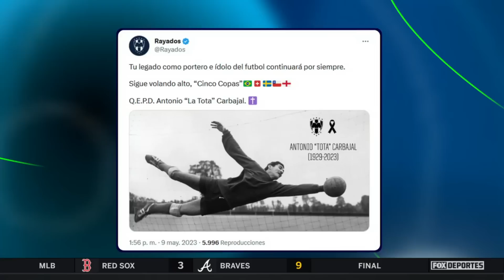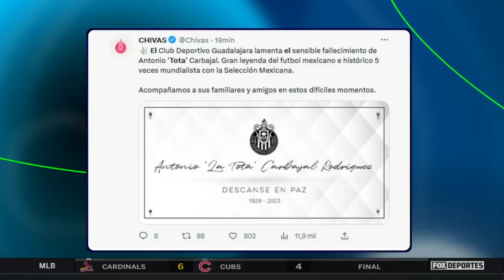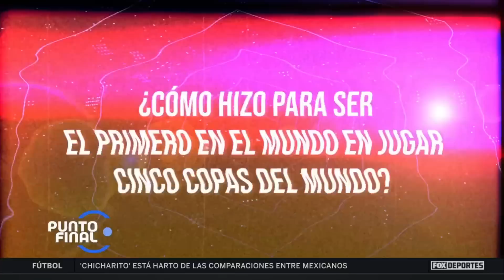Punto Final, 9 de mayo: homenaje a Tota Carbajal y entrevista con Chaco Giménez | Show Completo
Se fue un legendario del futbol mexicano y conversamos con el papá del goleador mexicano del momento: Christian "Chaco" Giménez.